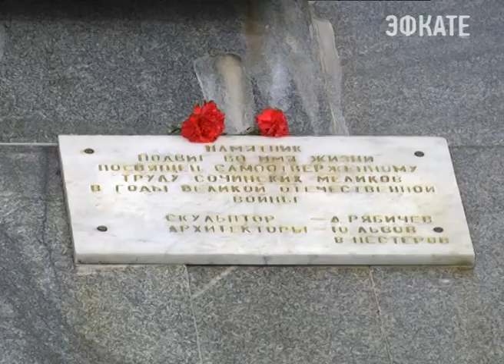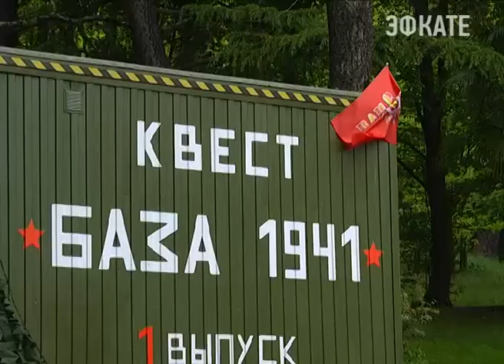В Сочи масштабно отметили День Победы. Новости Эфкате Сочи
Во всех районах Сочи прошли массовые мероприятия. Они состоялись практически возле всех монументов, мемориалов и обелисков, посвящённых Великой Отечественной войне и солдатам, которые не вернулись домой.

Сочи. Новости.
Телеканал Эфкате.